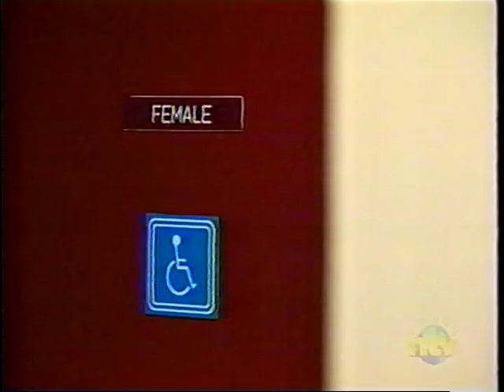Jennifer McCreath, a M2F transsexual in Newfoundland TV Documentary March 2008 (Part 1 of 4)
a three part documentary of Jennifer McCreath's life in Newfoundland as a transsexual. Footage was taped March 11-12, 2008 and aired on prime time news March 18-20, 2008.

Part One focuses on how she came to terms with her transsexualism, what steps she decided to take, and how the news of her transition was taken at work.